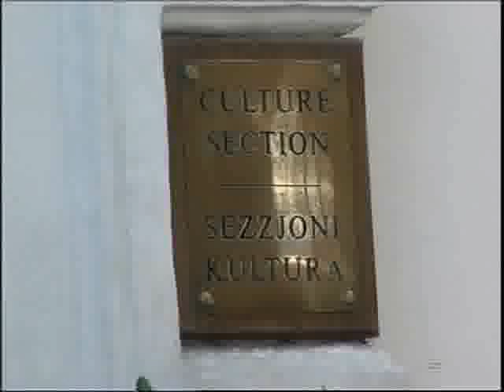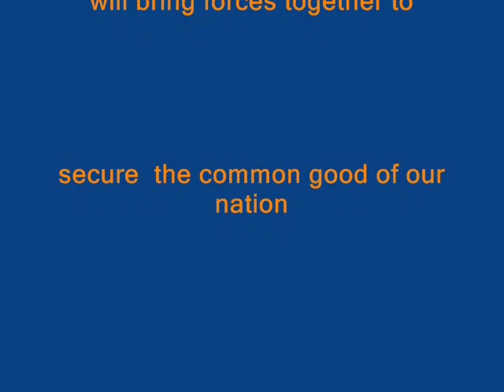The Green Party supporting Gozo Carnival enthusiasts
Alternattiva Demokratika in a coalition government will work to safeguard our cultural heritage and support people working in this field.

Speaking at press conference in Victoria Gozo, Alternattiva Demokratika Chairperson, Dr. Harry Vassallo, together members of the AD Gozo Regional Committee, said that the Ministry for Gozo needed constant prodding to provide the public support needed by cultural activities.

"The collapse of the medieval chapel of Santa Cecilia near the heliport in Gozo was a disaster waiting to happen. The Ministry successfully resisted the pressure made by almost everyone for long years until the disaster did happen in the last days." Dr. Vassallo said.

Dr. Vassallo added that culture was also a question of fostering traditions and popular artistic creations. "The various groups who invest time, energy and lots of money to build carnival floats, not only provide enjoyment for the crowd but are also the mainstay of an annual event of cultural and economic significance."

"Speaking to the groups from Victoria and Xaghra, it is clear that the necessary government support is altogether lacking" Dr. Vassallo said.

"It is perfectly reasonable for such groups to be allowed to build their floats in available government premises such as vacant factories or sheltered in the Public Works compound in Xewkija at least during the Carnival period."

Mr. Victor Galea, AD Spokesperson for Gozo said that the absence of this minimal support is tantamount to deliberate discouragement more than the customary neglect.
"This discouragement has already eliminated a number of other village groups which would otherwise add to the Gozo Carnival."

Dr. Vassallo advised all participating groups to work together and safeguard their craft and tradition as well as to set themselves long term aims such as the setting up of a Carnival Museum which would become another venue for visitors to Gozo as well as a source of revenue for the Carnival. "A vote for Alternattiva Demokratika means that AD in a coalition government will bring forces together to secure such assets for the common good of our nation" concluded Dr. Harry Vassallo.